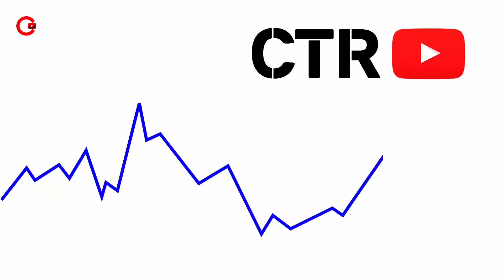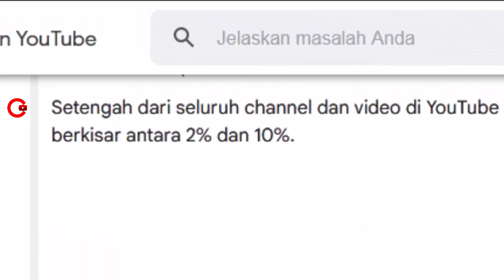Skor CTR (RKT) Video YouTube yang Bagus, Minimal dan Standar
Ini skor CTR (RKT) Rasio Klik Tayang standar dari YouTube. Mulai dari standar minimal, dan nilai yang bagus. Langsung mulai tanpa intro

Channel ini membagikan video-video edukasi dan tutorial cara membangun Channel YouTube dari nol sampai menghasilkan uang. Dimulai cara mendapatkan ide konten, riset kata kunci, membuat Channel, sekaligus cara mengedit video dan desain thumbnail yang memukau.

Kemudian video-video cara memahami Algoritma dan SEO YouTube, dilengkapi tips tips optimasi video agar mendapatkan rekomendasi dari YouTube. Termasuk agar video kuat bersaing di penelusuran YouTube dan Google, sehingga mendapatkan banyak view, Subscriber dan jam tayang tanpa harus minta minta.

Hasil akhirnya, Channel bisa lolos monetisasi dan mendapatkan penghasilan dari iklan Adsense yang aduhai. Lalu sesudahnya tinggal goyang goyang kaki tanpa harus repot dan keriting urat syaraf lagi.